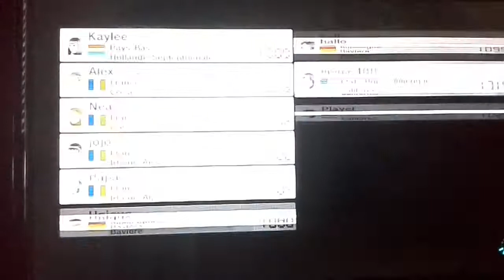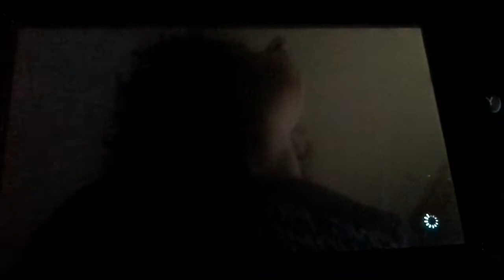Mario kart 8 avec mon papa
4 partie 1 plaisir.